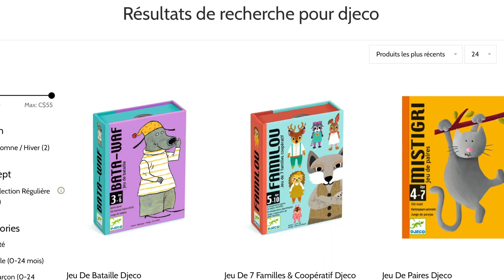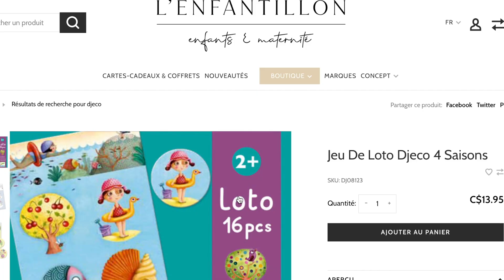VLOGMAS JOUR 2 - Chambre à Clara en mode Noël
✨ PRIX DU JOUR  en collaboration avec L'Enfantillon ✨
Jeu éducatif Djeco

Bonne chance ❤️

Caméra : SONY ZV1
Micro : Rhode
Trépied : Joby GorillaPod
Logiciel de montage : iMovie